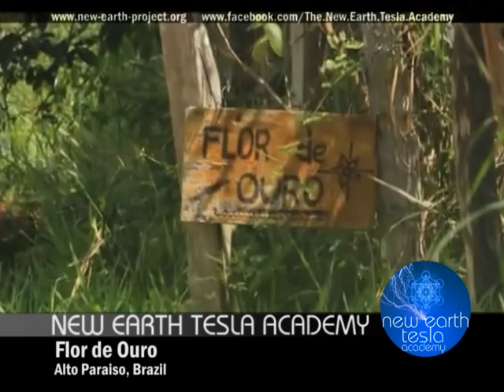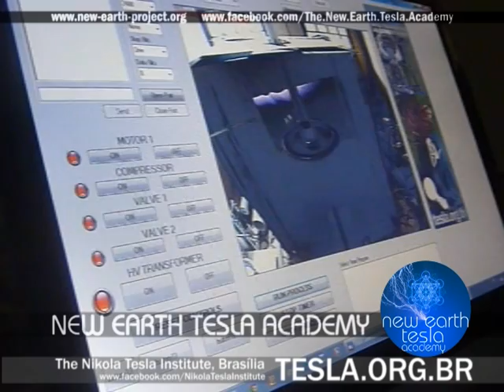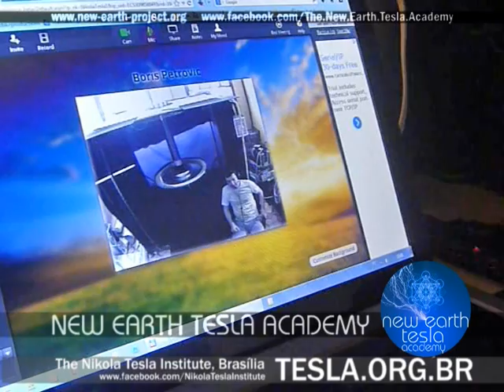New Earth Project The New Earth Tesla Academy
The New Earth Tesla Academy brings together researchers, inventors, and entrepreneurs who look to promote the vision of Nikola Tesla. The Nikola Tesla Institute has been established in December, 2012 in the capital of Brazil -- Brasília. The Institute houses a functioning, fully automated laboratory, built to carry on research in Tesla technologies, with the goal of development of new energy technologies, wireless energy transmission and research and development of human energy (bio-resonance) technologies.
THE NIKOLA TESLA INSTITUTE EARTH RESONANCE PROJECT
ALTITUDE 1200m - CHAPADA DOS VEADEIROS, BRAZIL (250km north of Brasilia)
- WORLD ENERGY SYSTEM
- RESONANCE METHODS OF POWER TRANSMISSION
- WIRELESS ENERGY ELECTRIC VEHICLES
- WIRELESS ENERGY ELECTRIC FLYING MACHINES
- INTERSTELLAR COMMUNICATIONS
- INTERSTELLAR TRAVEL